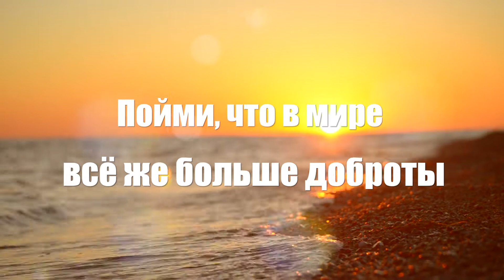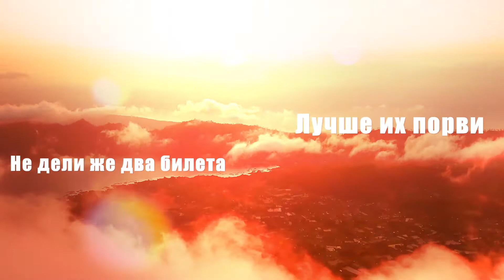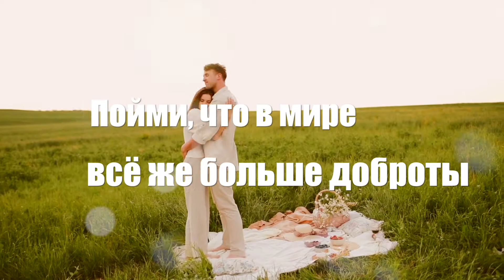Группа ОРИЗОНТ — Два билета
Музыка Константина Петросяна, cлова Михаила Пляцковского.
Группа «Оризонт» возродилась. В её составе — профессиональные молодые вокалисты, исполняющие новую качественную поп-музыку и лучшие хиты из творческого наследия ансамбля.

Организация концертов и корпоративных мероприятий группы ОРИЗОНТ им. Олега Мильштейна:
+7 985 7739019 (Россия и страны СНГ) WhatsApp/Telegram
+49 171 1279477 (Германия, Европа, Молдова, Румыния и остальной мир) WhatsApp/Telegram